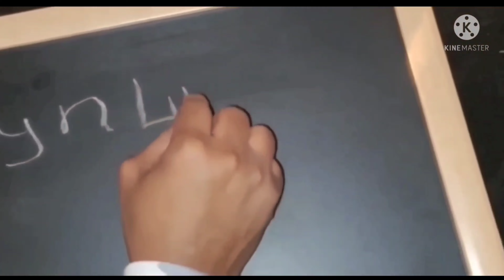I'm back | What I've been up to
Hey Foodies!

I'm back with another video after almost six months of being off of YouTube life got busy but I also needed time to regroup. Watch this video to see what changes are coming to this channel.